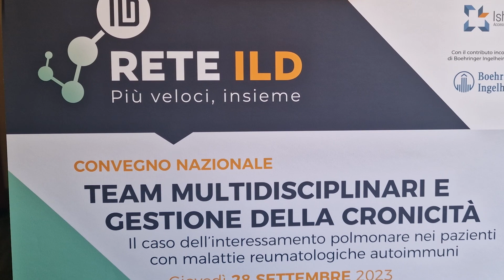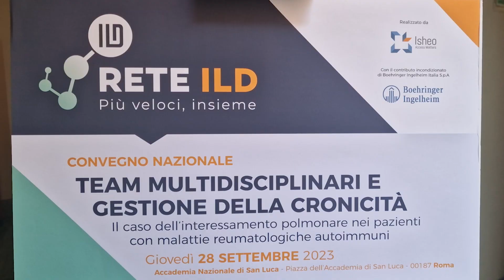La gestione in team delle patologie polmonari interstiziali in reumatologia: la rete ILD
Il progetto di Rete ILD, che compie 3 anni, è nato per favorire un approccio multidisciplinare alle patologie polmonari interstiziali (le interstitial lung disease) conseguenti alle malattie infiammatorie reumatologiche di tipo autoimmune, come l'artrite reumatoide e la sclerodermia. Per prendere in carico questi pazienti è fondamentale un approccio multidisciplinare, in quanto gli specialisti coinvolti sono reumatologi, pneumologi, anatomopatologi, medici internisti e radiologi.
A guidare l'iniziativa è ISHEO, con il supporto non condizionante di Boehringer Ingelheim. È Davide Integlia, General Manager ISHEO, che ai microfoni di PharmaStar spiega l'iniziativa, la sua strutturazione e i risultati finora ottenuti, ai margini della conferenza stampa di presentazione dell'iniziativa.